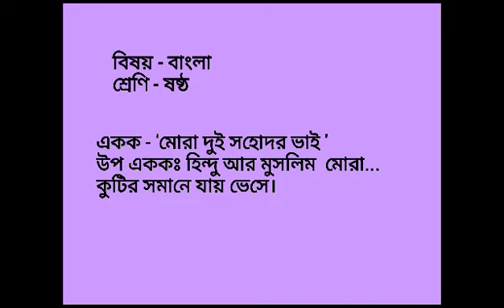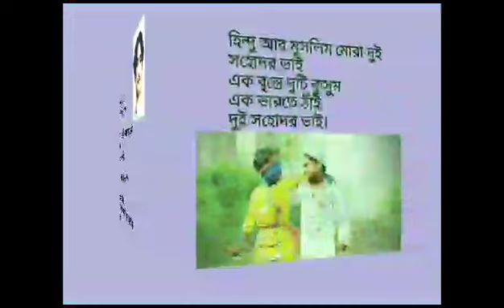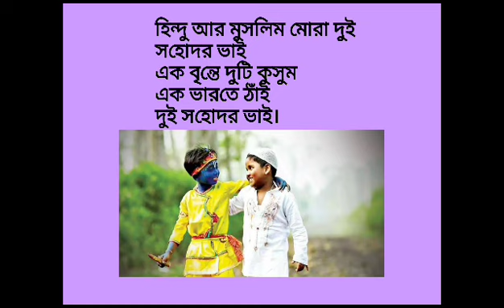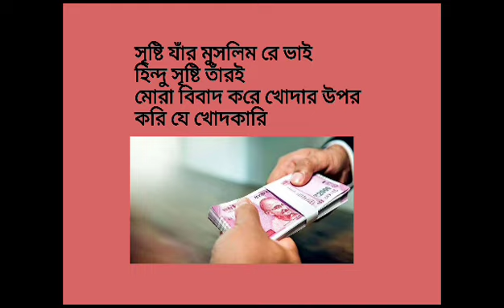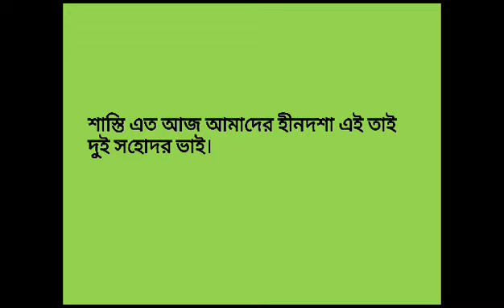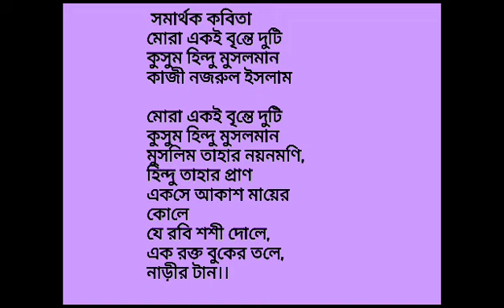098, Tiyasha Ghosh, মোরা দুই সহোদর ভাই,কাজী নজরুল ইসলাম,class 6 Bengali